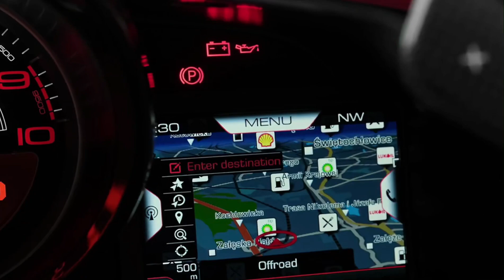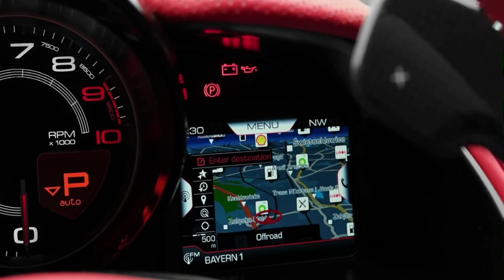2022 Ferrari 812 GTS Ultimate Edition from MANSORY - Interior and Exterior in details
2022 Ferrari 812 GTS Ultimate Edition from MANSORY - Interior and Exterior in details